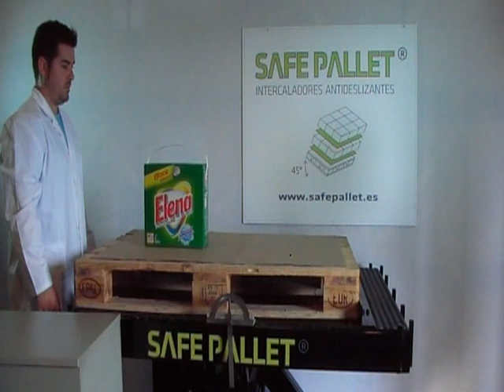inclinación palet detergente 45º estable con safepallet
Demostración de estabilidad de mercancía en palet con intercaladores Safepallet y vuelco de carga sin intercaladores Safepallet.